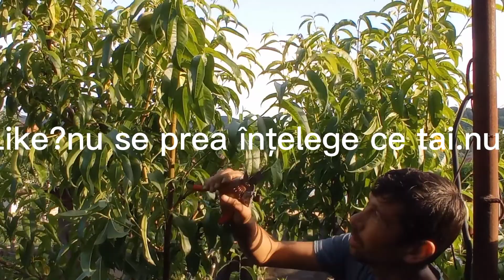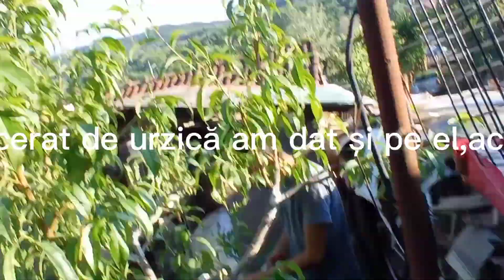Tăiere in Verde la Piersic.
Azi am incercat sa vă arăt o tăiere in verde la un piersic care era 90% uscat .anul trecut am făcut tăiere in repaus vegetativ plus 2 tăieri in verde.trament pt basicare și molie și afide .o să las link in comentarii cum arata anul trecut.
Ăsta e video de anul trecut:se observă degarnisire,aparat foliar  precar și multe boli și dăunători.ranile de cicada le-am tratat cu pastă se cupridin și două văruiri pe an.